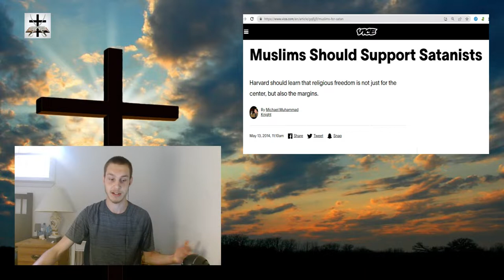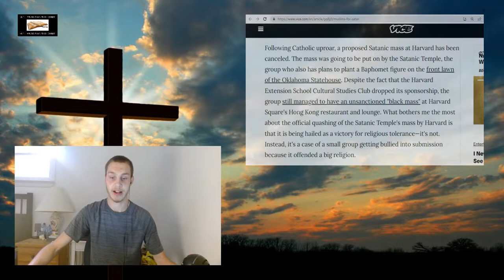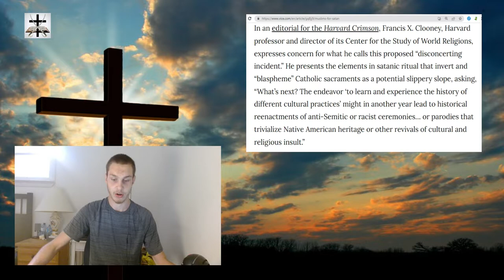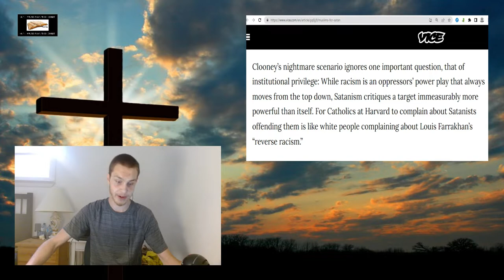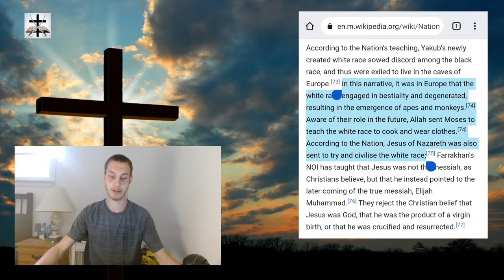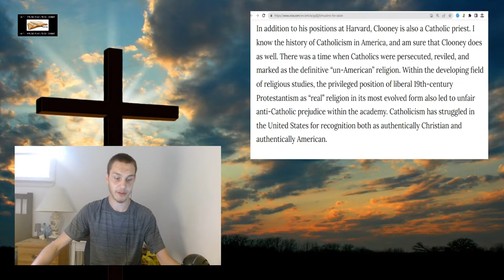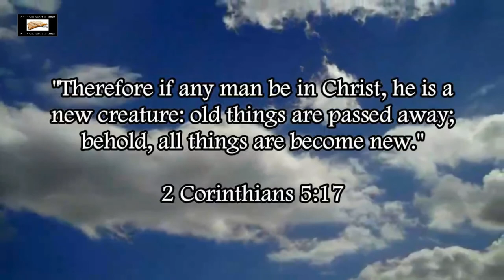Satanists And Muslims Propose Satanic-Islamic Alliance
Birds of a feather flock together (Islam and Satanism are both of the same spirit of Antichrist in 1 John 4:1-3, 1 John 2:22-23, and 2 John 1:7, so it really isn’t shocking to see Muslims and Satanists supporting each other).